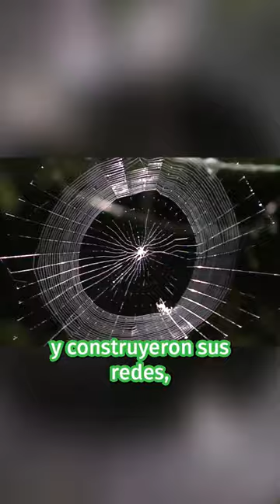Árboles de arañas